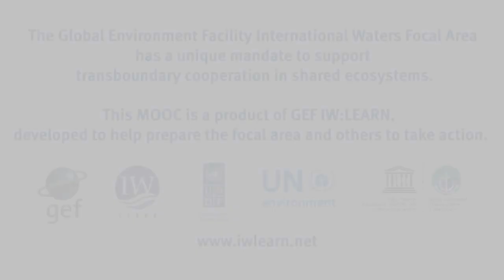Dr Jackie King: We are learning the hard way that everything is connected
2019 Stockholm Water Prize Laureate Dr Jackie King talks about the upcoming Massive Open Online Course (MOOC) for transboundary freshwater security, and why it is so relevant right now.